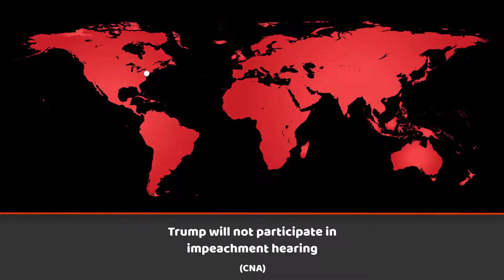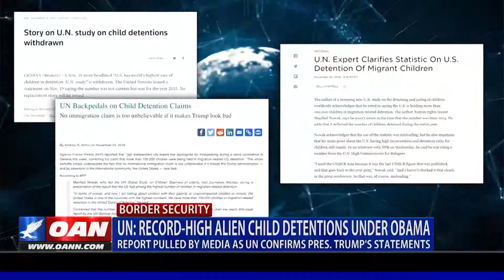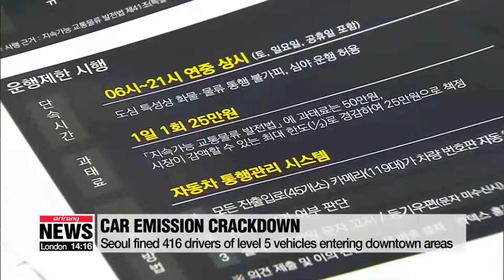International World News Headlines - 2 December 2019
Perpetual Pixel's Top International News Headlines features breaking news, news headlines and current events happening from all over the world, sourced from the top news agencies.

► Sources:

00:05 - Trump will not participate in impeachment hearing

00:57 - Record-high alien child detentions occured under Obama

01:56 - Zambia's president says no to homosexuality

02:42 - UK election campaign focuses on sentencing after London attack

03:45 - Gun battle between Mexican cartel and police leaves 20 dead

04:47 - Three French rescuers killed in helicopter crash amid  floods

05:50 - Hong Kong Airlines given five days to improve financial situation

06:48 - Thousands evacuate as floods worsen in Malaysia

07:36 - 416 Drivers fined on crackdown of high-emission vehicles

08:34 - 'Power of Serbia' launched on Monday